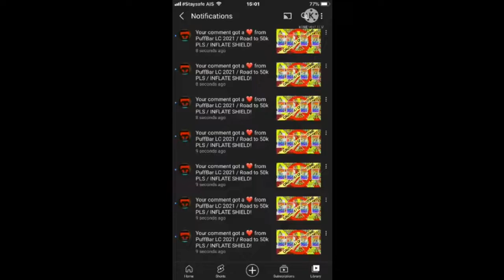INTERRUPTED FROM INTERRUPT MY HEARTSPAM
RULES
1. DO NOT HEARTSPAM ME
2. DO NOT INTERRUPT ME
3. BAD USER COMMENTS WILL DISLIKED